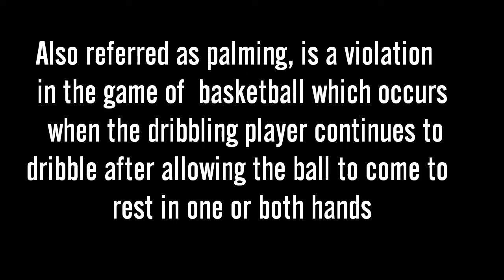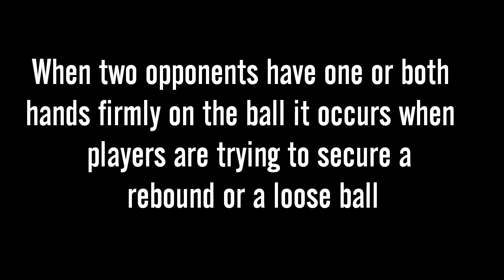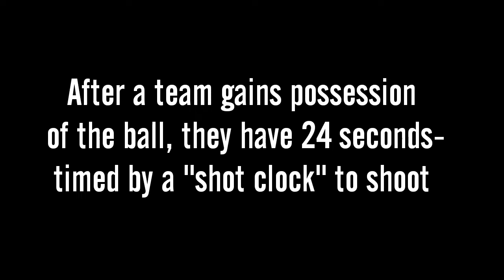Entry # 30 Basketball Violations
Prepared by: 11-HUMSS (A)
Ruby Ann Gean
Sheila Onap
Mico Andrei Manalansan
Lance Evangelista
Franz Francisco